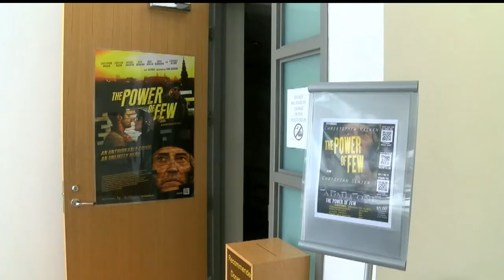Local producer gives movie second run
Fred D'Amico produced "The Power of the Few" and re-released the film, showing at different places in town.